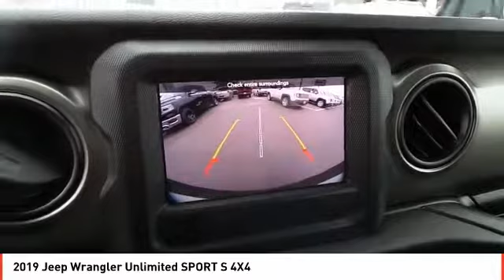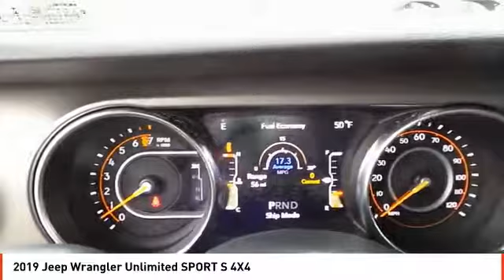2019 Jeep Wrangler Unlimited Midland TX KW533983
2019 Jeep Wrangler Unlimited SPORT S 4X4

Sport S trim, Mojito! Clear Coat exterior. iPod/MP3 Input, Back-Up Camera, Bluetooth, Brake Actuated Limited Slip Differential, Keyless Start, CONVENIENCE GROUP, SAFETY GROUP, QUICK ORDER PACKAGE 24S SPORT S, TECHNOLOGY GROUP SEE MORE! KEY FEATURES INCLUDE 4x4, Back-Up Camera, iPod/MP3 Input, Bluetooth, Aluminum Wheels, Keyless Start, Brake Actuated Limited Slip Differential. MP3 Player, Privacy Glass, Steering Wheel Controls, Child Safety Locks, Rollover Protection System. OPTION PACKAGES QUICK ORDER PACKAGE 24S SPORT S Engine: 3.6L V6 24V VVT UPG I w/ESS, Transmission: 8-Speed Automatic (850RE), Front 1-Touch Down Power Windows, Remote Keyless Entry, Speed Sensitive Power Locks, Leather Wrapped Steering Wheel, Power Heated Mirrors, Automatic Headlamps, Sun Visors w/Illuminated Vanity Mirrors, Security Alarm, TRANSMISSION: 8-SPEED AUTOMATIC (850RE) Dana M200 Rear Axle, Hill Descent Control, Tip Start, BLACK 3-PIECE HARD TOP Rear Window Defroster, Freedom Panel Storage Bag, Rear Window Wiper/Washer, No Soft Top, SAFETY GROUP LED Taillamps, Injection Molded Black Rear Bumper, Blind Spot & Cross Path Detection, ParkSense Rear Park Assist System, TECHNOLOGY GROUP USB Host Flip, Google Android Auto, Air Conditioning w/Auto Temp Control, Radio: Uconnect 4 w/7 Display, 7.0 Touchscreen Display, GPS Antenna Input, Air Filtering, Cluster 7.0 TFT Color Display, Apple CarPlay, Integrated Center Stack Radio, SiriusXM Satellite Radio, For More Info, Call , 1-Yr SiriusXM Radio Service, CONVENIENCE GROUP Universal Garage Door Opener, ENGINE: 3.6L V6 24V VVT UPG I W/ESS (STD). WHY BUY FROM US All American Chrysler Jeep Dodge of Midland provides the residents of Midland, TX and surrounding areas with up to date inventories of new and pre-owned Chrysler Plus TT&L and fees. Price contains all applicable dealer incentives and non-limited factory rebates.